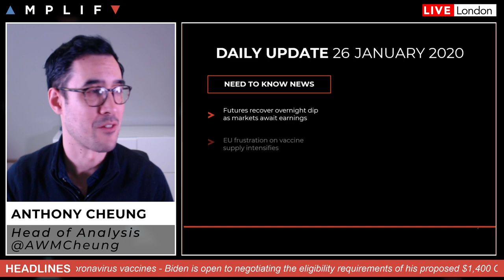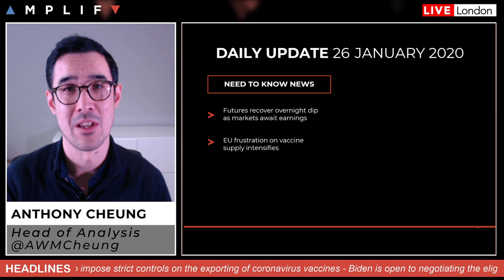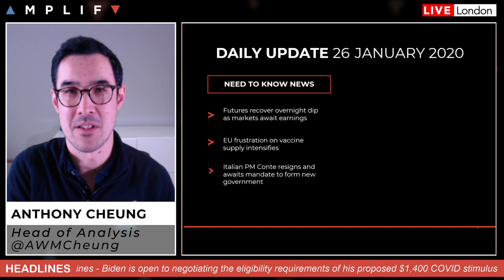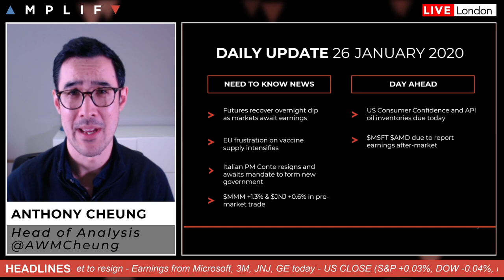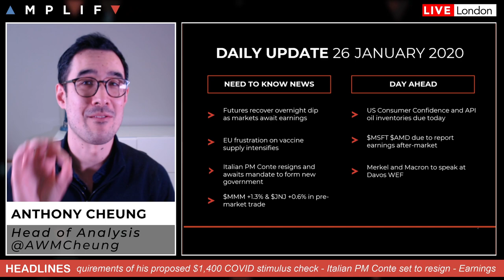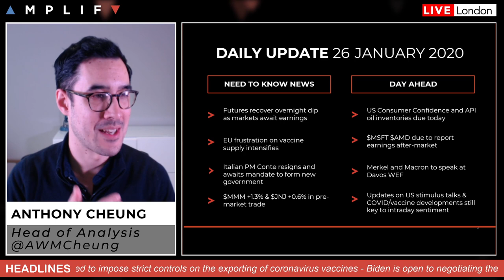Markets Digest US Stimulus Delay With Earnings On The Docket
- Summary of market movement in the Asia-Pac & European session (00:00)
- EU becomes inreasingly frasturated by slow vaccine supply (1:32)
- Italian Premier Conte resigns (3:07)
- 3M and JNJ up in pre-market after earnings (3:37)
- Main things to watch for the trading day ahead (4:05)